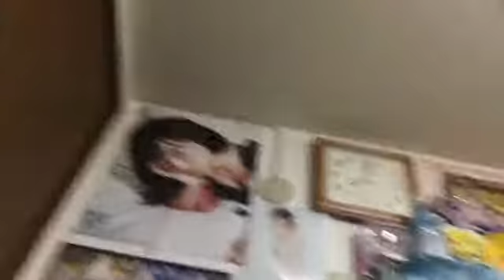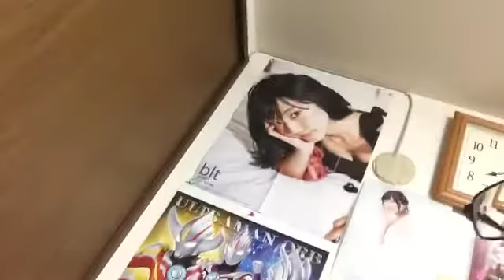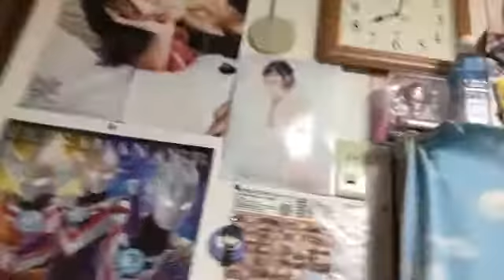ポスターの子に話しかけられたら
ついにこんな動画も出しました